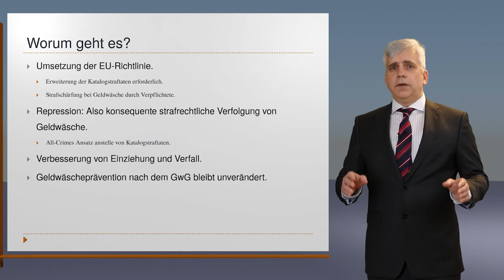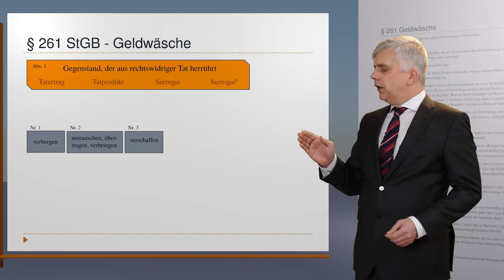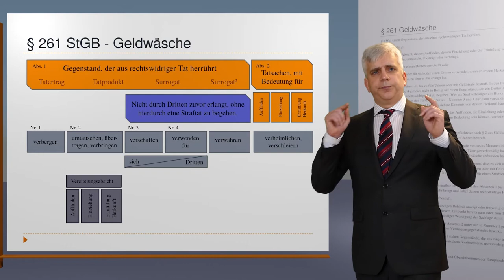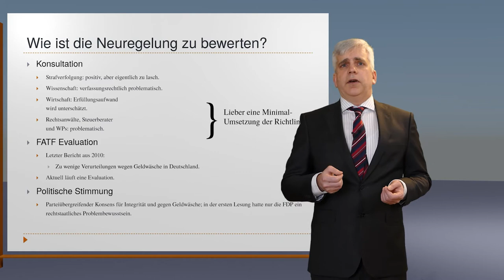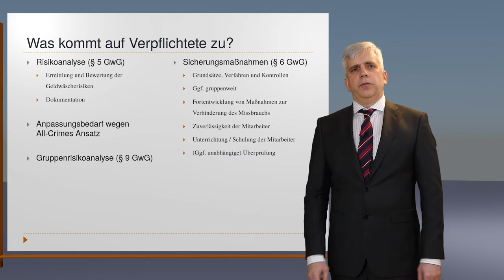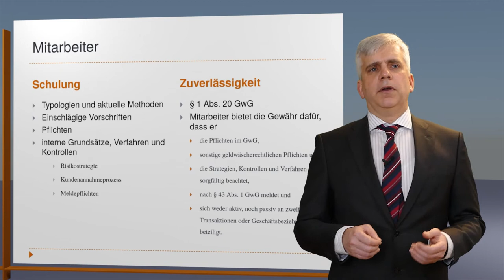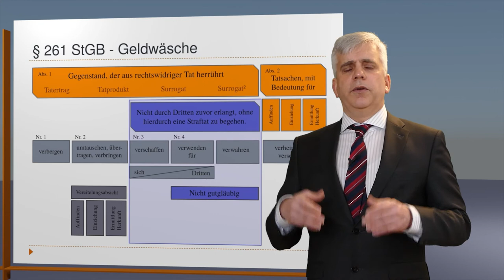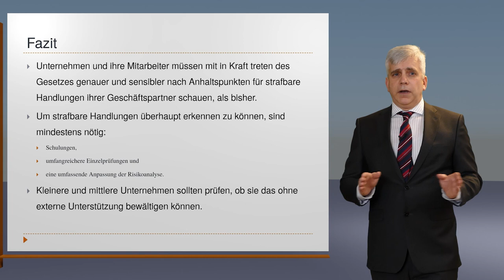Der neue All Crimes Ansatz im Strafrecht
Am 5. März 2021 hat der Bundesrat den neu gefassten § 261 StGB Geldwäsche gebilligt, den der Bundestag am 11. Februar beschlossen hatte. Das dient der Umsetzung der Richtline (EU) 2018/1673, die die Ausweitung des Vortatenkatalogs und eine Strafschärfung von Geldwäsche durch Verpflichtete verlangt.

Der deutsche Gesetzgeber geht aber über die Vorgaben der Richtlinie hinaus, indem die strafrechtliche Bekämpfung der Geldwäsche nunmehr dem All Crimes Ansatz folgt.

Rechtsanwalt Andreas Trapp stellt den neuen Geldwäschetatbestand dar und geht dabei auf die Beratungen im Bundestag ein. Er gibt eine erste Einschätzung, was die Änderungen für die Wirtschaft und insbesondere für die Verpflichteten nach dem GwG bedeutet, zeigt Umsetzungsbedarf im Risikomanagement, dem Kundenannahmeprozess (KYC) und bei den Verdachtsmeldungen auf und gibt Impulse für die Anpassung der Risikoanalyse an den All Crimes Approach.